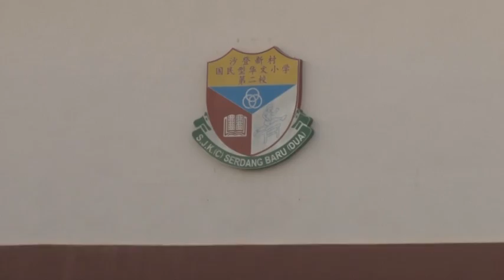SK 史中之星.mpg